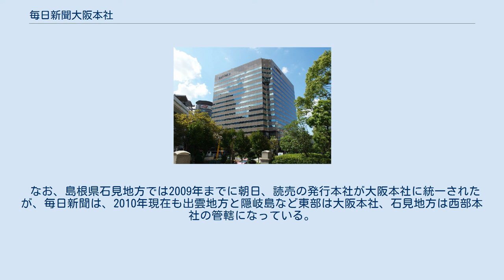毎日新聞大阪本社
毎日新聞社 」 毎日新聞大阪本社 毎日新聞大阪本社（まいにちしんぶんおおさかほんしゃ）は、西日本（近畿・北陸・中国・四国。四国以外はそれぞれ一部を除く）向けに毎日新聞を印刷・発行する毎日新聞社の地域本社。
 1876年（明治9年）2月20日に創刊した『大阪日報』を源流として1888年（明治21年）11月20日に創刊した『大阪毎日新聞』を前身とする。
大阪毎日は「大毎」の通称で『大阪朝日新聞』（朝日新聞大阪本社の前身）と激しい拡販競争を繰り広げ、1911年（明治44年）に東京の日報社を合併して『東京日日新聞』（東日）を引き継ぎ、東日本を東日、西日本を大毎とその付録紙の『中京毎日』（毎日新聞中部本社の前身）・『西部毎日』（毎日新聞西部本社の前身）が管轄する全国紙体制を確立する。
 1943年（昭和18年）1月1日、東日と全国で題号を統一して現在の『毎日新聞』とする。
以降も長らく毎日新聞社の登記上の本店は大阪に置かれ続けており、役員会や株主総会なども大阪本社で行われていたが、1977年（昭和52年）に経営悪化ため「新旧分離方式」で経営再建を図り、大阪の本部は「株式会社毎日新聞社」（旧社。後に「株式会社毎日」に社名変更）と改めた上で、負債の整理・清算に専念。
新聞・雑誌・書籍といった出版物の発行部門は東京都千代田区に新たに設立した「毎日新聞株式会社」（新社。後に「株式会社毎日新聞社」に社名変更）に移動し、本社機能を名実共に東京へ移した。
この際には従業員・社屋・印刷施設などを旧社から新社へ賃借するという形を取って運営し続けたが、1985年（昭和60年）に会社の負債が解消したことを受けて、形式上は旧社が新社を吸収合併する形を採って再統合した。
この際に旧社は登記上の本店を東京都千代田区に移しているため、現在の大阪本社は登記上の本店ではなく名古屋の中部本社・北九州の西部本社と同様の拠点事業所の一つという扱いになっている。
 1992年（平成4年）12月14日、大阪毎日新聞時代から70年間使用してきた堂島から西梅田へ本社を移転する。
大阪本社は1970年代に法円坂に移転する計画があったが、毎日新聞社の経営悪化や埋蔵文化財の存在があり本社移転計画は凍結されていた。
その後大阪市から法円坂と西梅田の土地交換の提案を受けて西梅田に決めた経緯がある。
 大阪毎日新聞の名残としては、毎日新聞社および関連企業の社員を主な顧客とする毎日信用組合の本店が現在も大阪本社内に置かれている。
また、日本初の点字刊行物として1922年（大正11年）から発行を継続している『点字毎日』の編集・制作部門も大毎時代に創刊された名残で大阪本社内に置かれている。
 近畿・北陸・中国・四国と管轄地域としている。
三重県はかつては全域が中部本社の管轄となっていたが、1993年3月1日に伊賀市、名張市、熊野市、南牟婁郡御浜町・紀宝町が大阪本社の管轄に移行した。
 毎日新聞では北陸地方（福井、石川、富山の3県で新潟を除く）は大阪本社の管轄であるが、他紙では朝日新聞が富山県のみが一時期東京本社の管轄となっていた。
読売新聞は福井県のみ大阪本社の管轄とし、あとは東京本社傘下の北陸支社が富山県高岡市の社屋で独自に編集発行を行っている。
富山・石川の2県は読売新聞と北陸中日新聞、北國新聞・富山新聞、北日本新聞の4グループがしのぎを削っている。
 なお、島根県石見地方では2009年までに朝日、読売の発行本社が大阪本社に統一されたが、毎日新聞は、2010年現在も出雲地方と隠岐島など東部は大阪本社、石見地方は西部本社の管轄になっている。
 （以下は大阪府・兵庫県・京都府・奈良県で発行されるもので、左記以外は収録局が異なる）